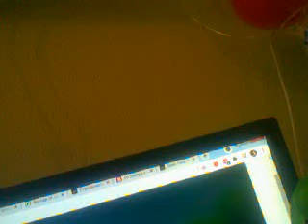НОВЫЙ УРОВЕНЬ И НАВЕРНОЕ ПОСЛЕДНИЙ В ЁЛОЧКЕ 2019 КЕЛЬТСКИЕ ЛЕГЕНДЫ...